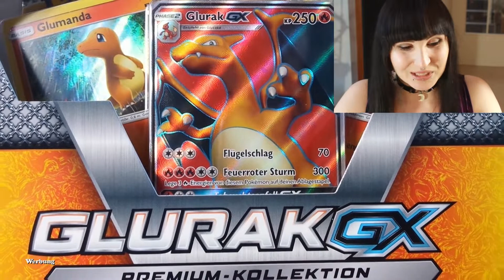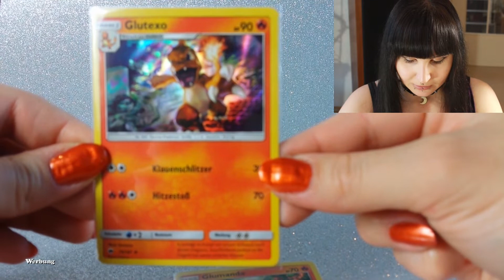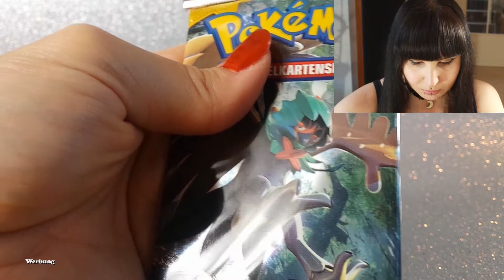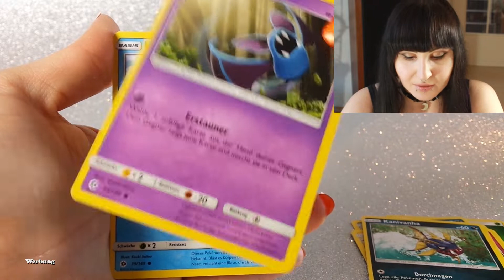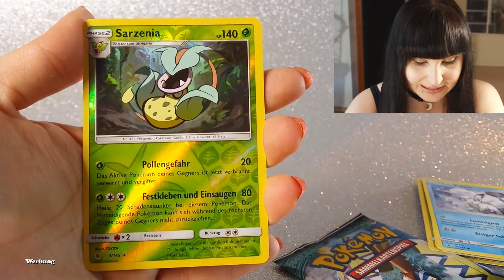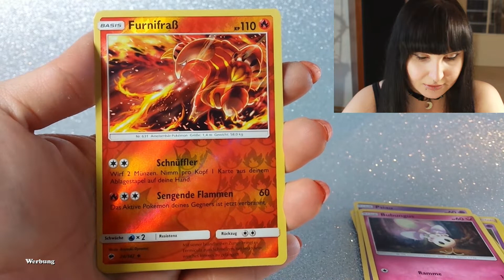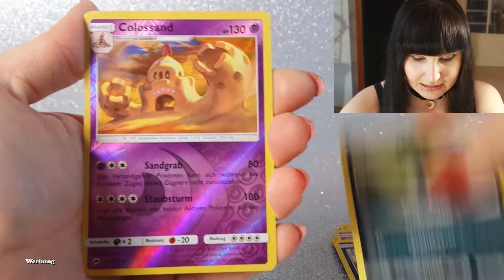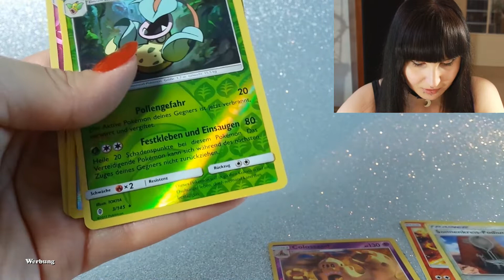Unboxing Glurak GX Kollektion SM03 Nacht in Flammen Pokémon TCG Opening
★  Open Me ★

★ Dieses Video ist Werbung, weil: ★
- Markenerkennung /-erwähnungen
- Namensnennungen
- Verlinkungen
★ Unsere PokéTCG Community ★
★ Mein Equipment ★
SR-Kamera: Canon EOS 600D (Videos seit Juni 2018 & Facecam seit Mai 2019)
★ Verwendete Musik ★
Happy Mandolin aus der YouTube-Audio-Bibliothek.